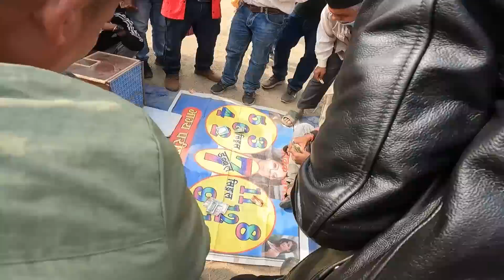SASU AMA SANGA MELA GHUMDAI